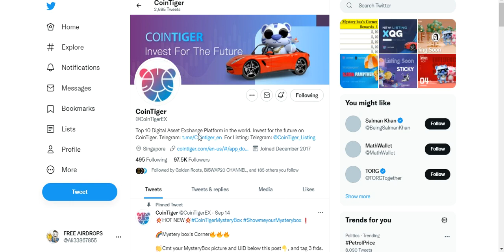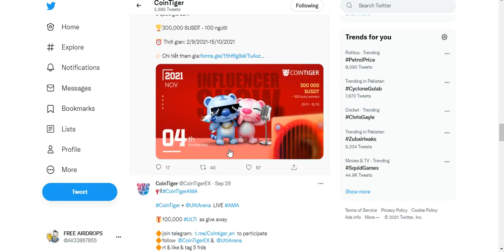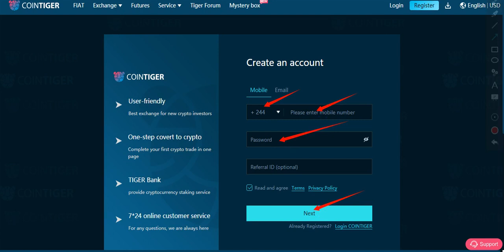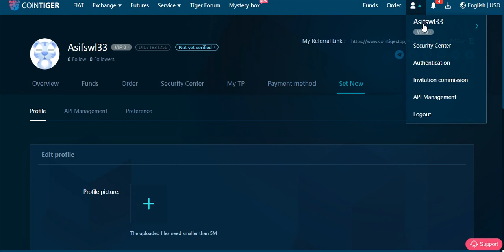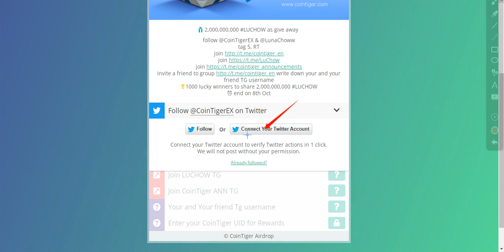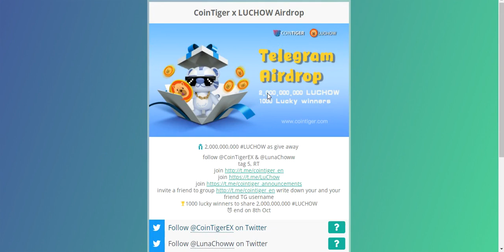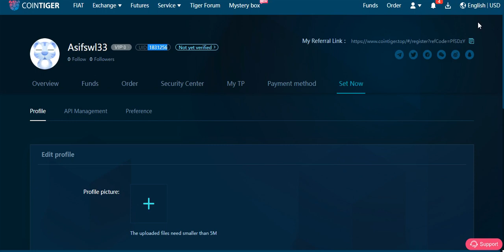Exchange AirDrop 1000 lucky winners to share 2,000,000,000 LUCHOW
Assalamualaikum